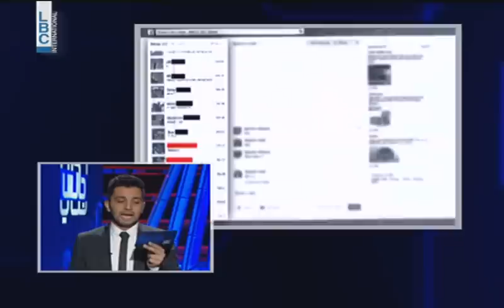حكي جالس - مقدمة الحلقة الثانية